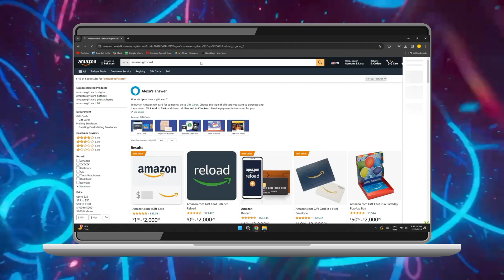Cómo Comprar una Tarjeta de Regalo de Amazon con el Saldo de Google Play (2024)